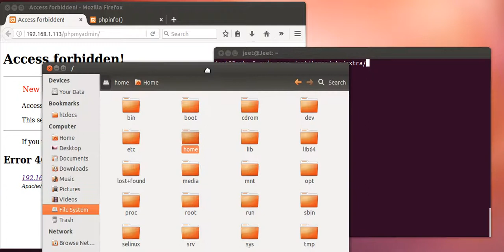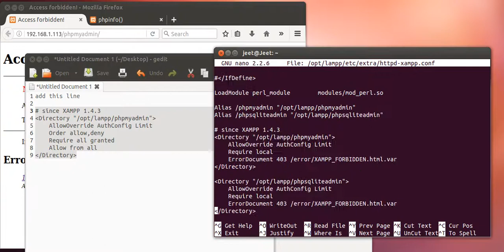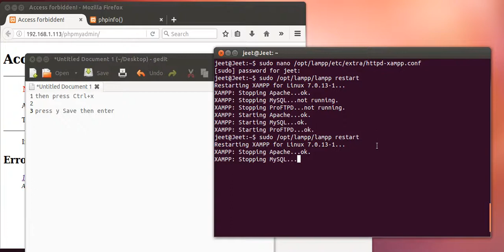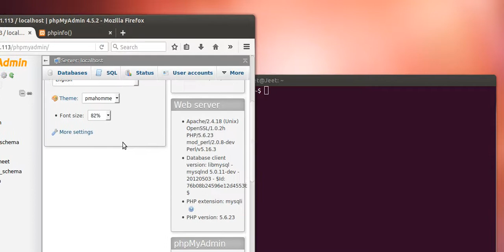allow remote access to mysql using xampp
# since XAMPP 1.4.3
Directory "/opt/lampp/phpmyadmin"
    AllowOverride AuthConfig Limit
    Order allow,deny
    Require all granted
    Allow from all

how to access mysql database from another computer in php,

access phpmyadmin from another computer xampp,

how to access xampp server from another computer,

xampp access from outside network,

access xampp server from internet,

xampp allow external access,

httpd-xampp.conf location,

xampp allow access from internet,

xampp mysql allow remote access,